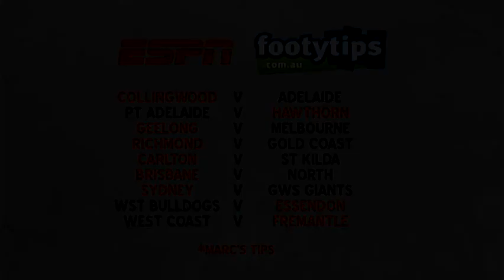AFL Round 16 Preview